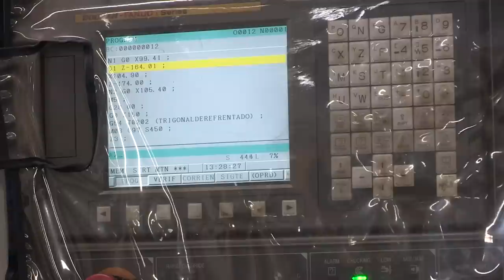Lavco, fabricante de repuestos para autos, con la mira en los hidrocarburos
Floridablanca (Colombia), 15 sep (Colombia.inn). (Imagen: Ángel Núñez).
 La empresa colombiana Industrias Lavco Ltda, con una participación en el mercado nacional del 25 % en la fabricación de repuestos para automóviles, ha saltado al sector de hidrocarburos con el objetivo de ampliar sus ventas dentro y fuera del país.
Las soluciones que ofrece Lavco a las firmas del petróleo y gas son resultado de su potencial en la elaboración de camisas para pistones (parte fundamental de los motores de combustión) y forman parte de su estrategia de crecimiento enmarcada en un proceso de innovación que le permitirá facturar este año unos 2,7 millones de dólares.
Con sede en Floridablanca, en el departamento de Santander (noreste), esta empresa es ya un modelo regional de exportación de camisas de pistones a Estados Unidos, México, Centroamérica y Ecuador.
"Vemos potencial en empezar a ofrecer mantenimiento preventivo y reparaciones además de las piezas que ya les fabricamos a las empresas de hidrocarburos", detalló en una entrevista con Colombia.inn, agencia operada por Efe, el director de soporte técnico de Industrias Lavco Ltda, Ricardo Calderón.
Actualmente la compañía produce 32.000 camisas para pistones o cilindros metálicos destinados a automóviles, camiones, tráiler e incluso maquinaria pesada usada en estaciones de energía eléctrica y en la extracción de crudo.
Esos elementos, construidos con chatarra de fundición gris, es decir, trozos de metal de desecho (especialmente hierro), tienen medidas que oscilan entre 25 milímetros y 50 centímetros de diámetro interno y pueden alcanzar 1,25 metros de longitud.
El proceso de fabricación de estos cilindros comienza con el arribo de la chatarra a la localidad de Floridablanca, en donde funciona la planta, que ocupa 2.000 metros cuadrados y acoge a 92 empleados.
Tras seleccionar y fundir ese material se traslada al área mecánica, donde la camisa se corta, rectifica, lava, empaqueta y distribuye a un precio que oscila entre los 10 y 200 dólares por unidad para los vehículos.
Desde 1991 Industrias Lavco ha estado a la vanguardia en Santander, la cuarta economía regional en importancia en Colombia, en la implementación de tecnología de punta que le ha permitido convertirse en un referente de éxito empresarial.
"La innovación ha sido fundamental para posicionarnos, obtener la confianza de los clientes tanto dentro como fuera del país y estar listos para ampliar nuestras oportunidades en la industria petrolera", apuntó Calderón.
Así, con el apoyo de la Cámara de Comercio de Bucaramanga, la Universidad Industrial de Santander e iNNpulsa, la unidad del Gobierno que promociona el crecimiento empresarial extraordinario, Lavco construyó una centrífuga para hacer camisas de mayores dimensiones, algunas de las cuales pueden alcanzar un peso de 300 kilos.
Además, esta empresa realiza hoy tratamientos al metal para aumentar su dureza.
Por ahora el 80 % de la producción de Industrias Lavco Ltda se dirige a la exportación, pero el propósito a corto plazo es "generar nuevas piezas para las empresas colombianas de hidrocarburos" y aumentar la facturación de los 2,5 millones de dólares en 2013 a 2,7 millones este año.
En Colombia hay otras tres firmas dedicadas a la fabricación de camisas para pistones de motor, una competencia que Lavco espera superar, según Calderón, "con la fortaleza de fundir en su planta la chatarra, respetando las propiedades mecánicas para ofrecer un producto de mayor calidad". COLOMBIA.INN
Claudia Polanco.